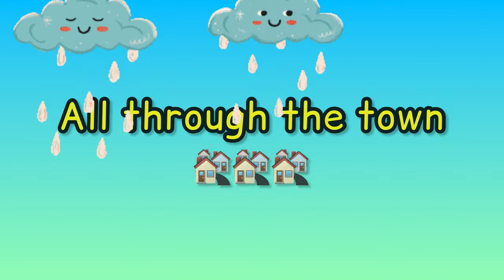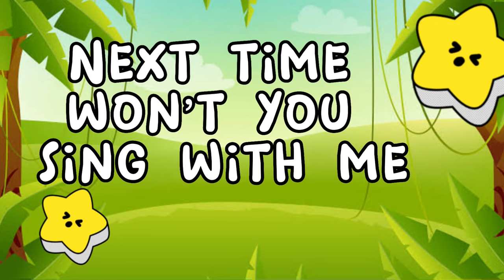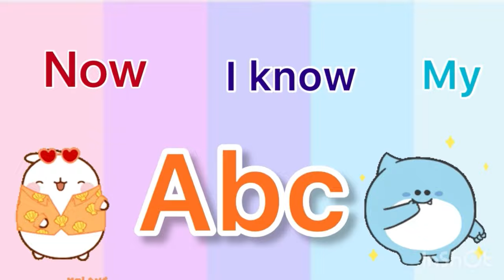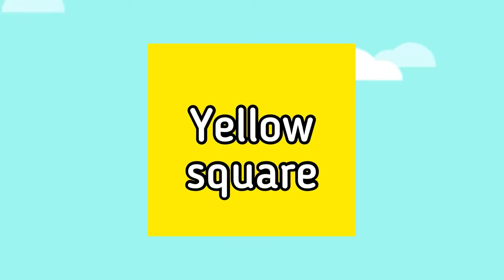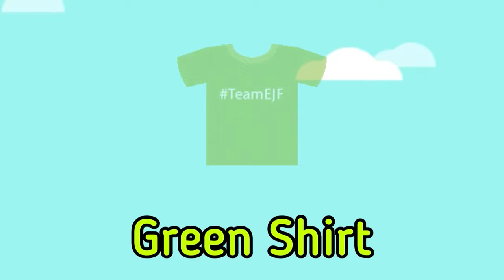Five little ducks | wheels on the bus | Compilation | + more nursery rhymes | for kids